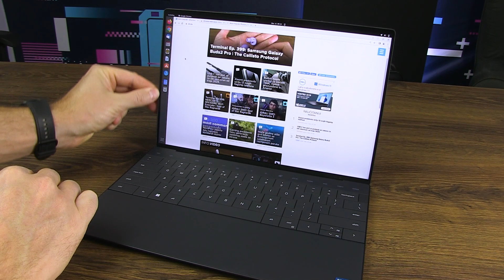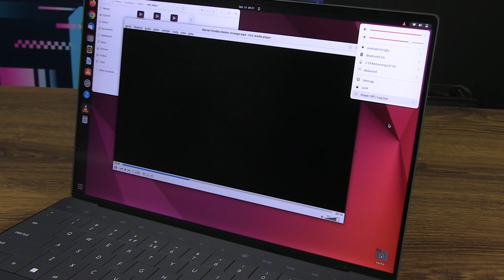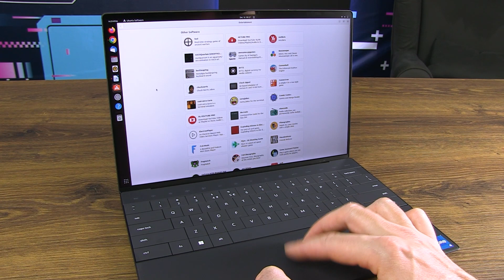Dell XPS 13 9320 recenzija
INFO Online video prezentacija Dell XPS 13 Plus 9320 prenosnog računara.